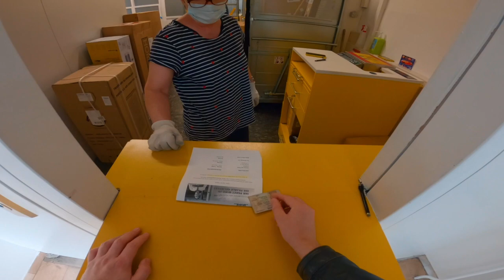Купил дорогущие мотоштаны и разочаровался | Мотоштаны john doe stroker cargo xtm